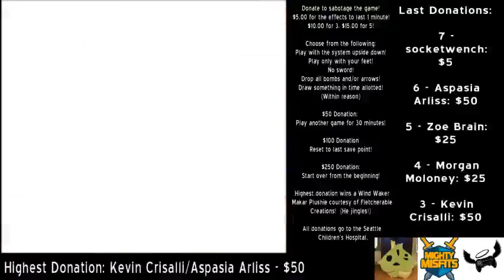Hour 13: Obligatory Simpson Joke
Och, aye.